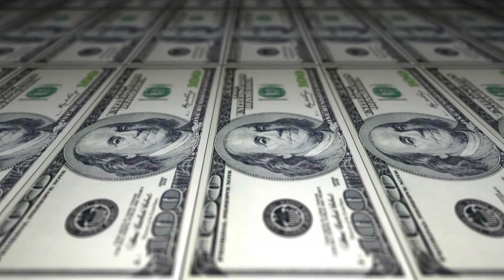Demon Slayer Kimetsu no Yaiba 195 Chapter Review. Iguro's Snake is the new See Through World.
Chapter 195 Review. Demon Slayer : Kimetsu no Yaiba manga.

Annnnnd we’re back. Demon slayer : Kimetsu no yaiba chapter 195. The battle rages on. Holy potato monkey Nezuko’s arrived - But I’ll get to that. Let’s start with the cover art. Can I just say how happy I am to have Tamayo’s cat grace the cover page healing up Zenitsu. Glad to see the little thing up and about after it’s minor decapitation a couple of chapters back. Don’t at me dog stans, i’m a cat person you hear?

The first two pages this week are doing my favorite thing ever, having Muzan refer back to his fight with the original breath of the sun user, and continue to build him up as the OG god tier demon slayer.

As cool as Tanjirou is, having flash backs of the fallen sun bro Yoriichi described to us by Muzan seems to trigger the heck out of his PTSD, and makes my loins ache for fresh fight scenes with Yoriichi via flashbacks in future chapters. As unlikely as that is.

Call it a throwback or foreshadowing, but where we had Muzan confront Tanjirou just after the boys revival asking, which of the two of us are the real demon here, We have this mirrored onto Yorriichi, however with a more pained and distressed look on Muzan’s face declaring that Yoriichi was unequivocally, undeliabley the demon.

Yoriichi again painted as a leagues above everyone in terms of strength and remains GOAT status.

And Muzan’s tattered body is evidence alone. Dude should have been wearing his spf50 sunblock, because the scars left behind are burning Muzan’s skin like sunburn. Muzan has showed us countless times in the past his prowess with cell manipulation, and hiding his scars were just one facet of this.

Though with the toll the accelerated aging has taken on his body, he cannot keep up. And each of these moving scars is just a bulls eye for tanjiro to slice up. I’d love to see this fight adapted into a rhythm arcade game or maybe for a a vr headset game where you slash away at muzan. I’ll make a kickstarter.

Now Taniro isn’t the only Demon Slayer in this fight, we have Iguro playing support, and i’m thinking, really Iguro? I know we had his sad backstory not to long ago and he’s looking for an upwards trajectory in his own character arc. But he doesn't really have a close relationship to Tanjiro. Feels a weird choice to have him share the podium with Tanjiro after they cross the finishing line. And by that I mean obliterate Muzan. And because I’m thinking Iguro to be out of place here. I’m calling it now. Iguro is soooooo dead. That’s a deathflag. It’s waving.

But he’s spared for at least now, because Muzan is fuging booking it. He’s bolted. I’m conflicted whether this is true to his character or not. On the one hand he think’s so little of this pesky human trash that he the greatness that is Muzan, transcender of humanity, would never turn tail to them them. Conversely, his motives centre around survival, immortality, and at a base level, clinging to life. And that he does, as he turns his back to the slayers gets the fug out of dodge.

Here’s one for you guys. Did this jump out as a parallel between Muzan and Tanjiro when you saw this panel? Muzan treading on the limbs and bodies of the fallen demon slayers. The disrespect. And the contrasting parallel i’m talking about is way back in the drum demon battle.

Cast your mind back as Tanjiro was just about to slice him up, he was respectfully dodging the drum demons poetry on the floor, making sure not to step on them. And here we have muzan stomping through our poor poor canon fodder. What an arsehole.

Though payback comes in spades as Iguro gets Muzan with a gnarley piecing attack, stabbing through Muzan’s throat. And just before that, we had Tanjiro unable to close the distance between them as Muzan sprinted off, so he instead switches it up, and throws a volley of swords at Muzan.

I’ve just finished Fate stay night, so I was thinking holy shid he’s doing a Gilgamesh, well this is sick. And even Muzan acknowledged the danger of piercing attacks now that he’s vital organs are laid out like a road map.

Iguro also manages to grab some eyesight seals to help out with his blindness, Muzan complains more about his fatigue and onslaught continues. 40 minutes til dawn. Yikes.

Oh and nezuko’s here hooray. Not only that we can see the human transformation is has begun and she is reverting, one eye at a time.